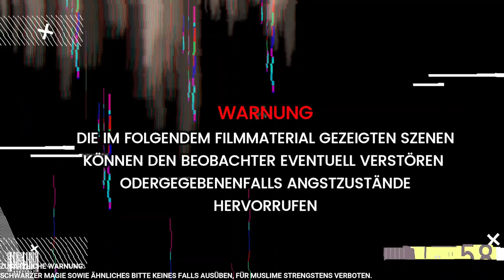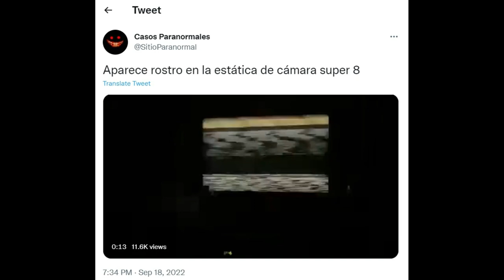GRUSELIGSTEN VIDEOS nach den du den AUSWEG suchst TOP 3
Gruseligsten Videos bei den du aus dem Verkehr gezogen werden musst
Paranormale Ereignisse, Geister und der Horror der dir über den Rücken schauert wenn man einem Dämon begegnet, hier siehst du unerklärliche Phänomene und Wesen die du dir nicht austräumen kannst und zu gruselig um war zu sein.

Gruseligsten Videos die deine Albträume nähren
Bist du bereit für noch mehr Grusel in deinem Leben, den hier findest du Aufnahmen die nur die wenigsten kennen und siehst so einiges mehr. Falls dir zu den Videos Lob, Kritik oder interessantes in den Sinn kommt, kannst du gerne ein Kommentar da lassen. Ich freue mich immer sehr auf Kommentare die ich beantworten kann und liebe den Austausch über gespenstiges und falls du eigene gruselige oder erschreckende Videos hast kannst du dich gerne bei mir melden.

Kontakt: Falls ein Video benutzt wird welches dir gehört und du nicht möchtet das dieses in die TOP 5 Gruselige Videos erscheint, bitte gebt uns kurz Bescheid über diese Email  dann wird das Video sofort runter genommen und euer Video entfernt.

GRUß HORRORSCHREI

Falls Ihr euch mal Im Wald vor Gruseligen Gespenstern verstecken müsst:

Meine Empfehlung fürs Überleben

Quellen:
Pexels
im Video